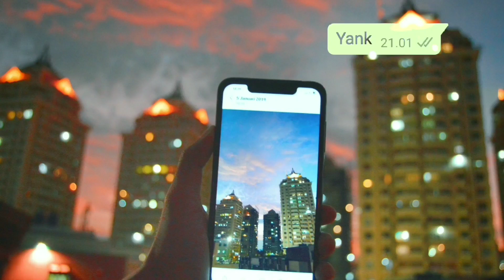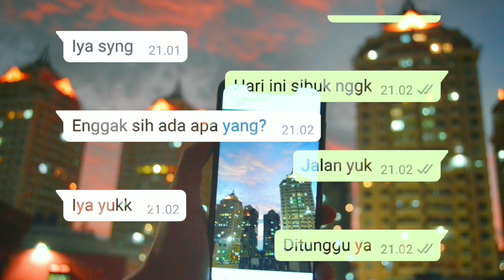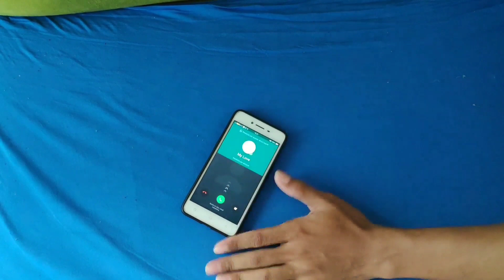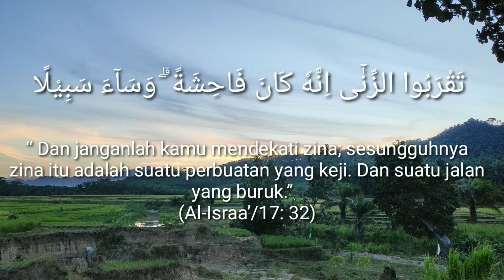REALITA ANAK ZAMAN SEKARANG || AKIBAT ZINAH || Film Pendek || We Stories #1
Film pendek pertama kali dari WE STORIES.
Terima kasih yang sudah nonton video kami dan Semoga video WE STORIES bisa menginspirasi kalian semua.
Wassalamu'alaikum wr.wb
Creator : Muhammad Yoki Soeyanto
Producer : Muhammad Yoki Soeyanto
Cameraman : Junandar Bagus & SOERONO
Editing : SOERONO
All artis :
-Muhammad Yoki Soeyanto
-Ida Ela Latifah
-Fatkhuroji
-Tri apriliana
-Camera : Nikon D3200 & HP Xiaomi Poco phone F1
-Editing : KinMaster